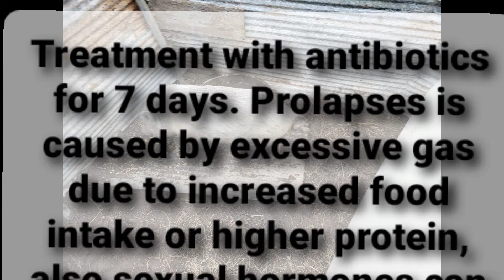WARNING** NOT PRETTY * pics first then video must watch mini pig being treated for Prolapsed rectum.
This little lady just came out of breeding, she has had increased food with higher protein food than she was getting(I recently got these six Julianas) any or combination of hese changes research shows can be causes of a Prolapses. I have separated her decreased food and she's getting antibiotics Daily for 7 days. she is already made very good progress after the 7 days of antibiotics I will keep her separated until the Prolapses detaches and falls away.